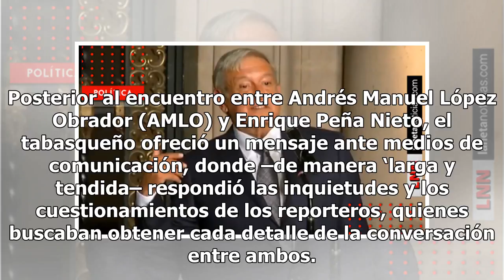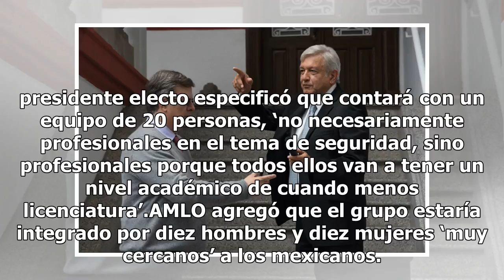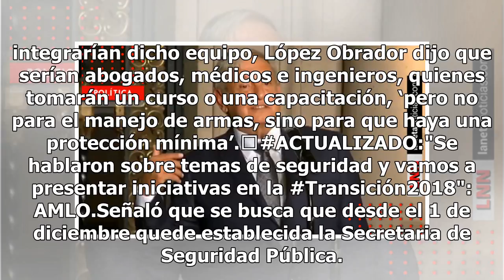AMLO asegura que no usará al EMP; lo cuidará un grupo de 20 profesionales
Posterior al encuentro entre Andrés Manuel López Obrador (AMLO) y Enrique Peña Nieto, el tabasqueño ofreció un mensaje ante medios de comunicación, donde –de manera ‘larga y tendida– respondió las inquietudes y los cuestionamientos de los reporteros, quienes buscaban obtener cada detalle de la conve...